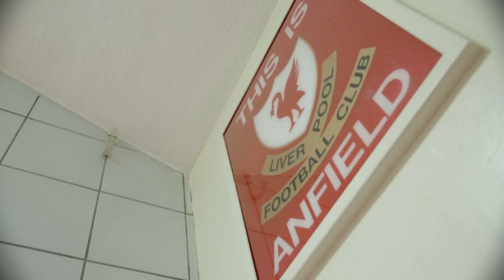LFCWORLD: Episode 25 preview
LFC legend Ian Callaghan recalls Anfield’s first glorious European night as Shankly’s reds humbled the mighty F.C. Internazionale Milano. Catch the full episode on LFCTV tonight at 20.30 GMT and on LFCTV GO